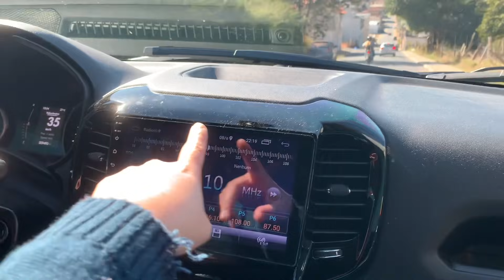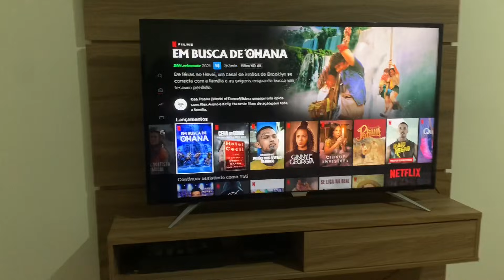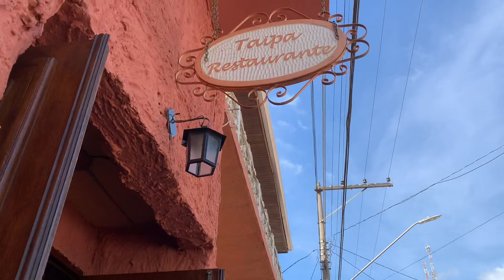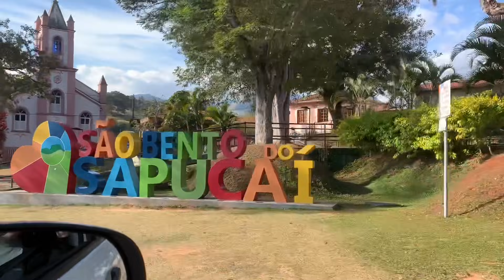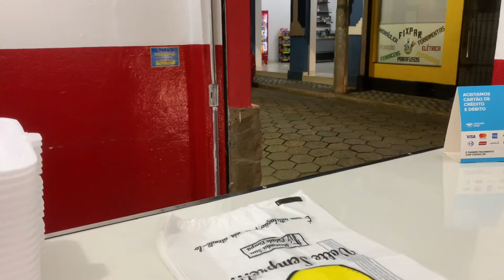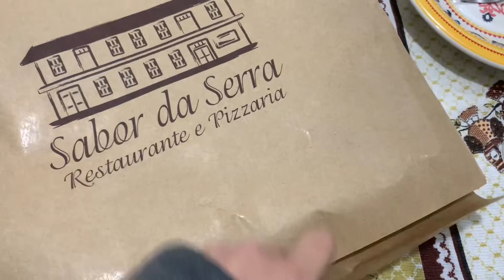ESTAMOS COMENDO DEMAIS 😱 TIRAMOS A TV DA SALA! NOSSO FIM DE SEMANA + ROTINA COM A LANCHONETE